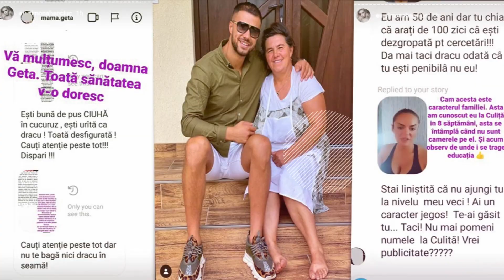Noi probleme pentru Culiță Sterp la început de an. Câți ani de închisoare riscă să execute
Geta şi Daniela Iliescu, la ziua lui Culiţă Sterp. CÂT DE APROPRIATE AU FOST CELE 2?

Câți bani mai produce firma pe care Culiță Sterp o avea împreună cu Carmen de la Sălciua.

Gestul care l-a costat scump pe Culiță Sterp - a luat o femeie cu ocazie de pe marginea drumului

Cum arată vila de sute de mii de euro a lui Culiță Sterp și a Danielei Iliescu.  PRIMELE IMAGINI

O fostă concurentă Bravo, ai stil! a creat rochia soției lui Culiță Sterp pentru nunta Getuței Sterp

Geta Sterp, în lacrimi la propria nuntă! Motivul pentru care sora lui Culiță a izbucnit în plâns

BIANCA COMANICI A DAT DEDICATII PENTRU TOATA FAMILIA STERP LA NUNTA GETEI STERP, Culita la microfon

NUNTA GETEI STERP - DE CE NU A VENIT JADOR SI BENI - mama Geta a dat raspunsul